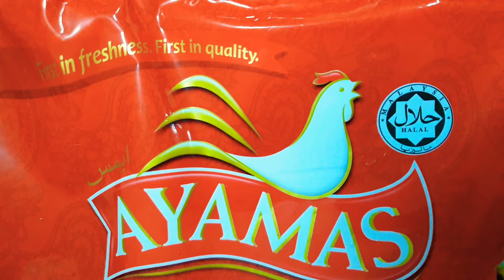Sedap ke gabungkan Samyang Corn Buldak| Samyang 2X Spicy | Samyang Jjajang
Anyong-haseyo! Kali ni aku buat challenge Samyang Ramen 3 Benua. Pedih jugak perit aku lepas habis challenge ni haha.

Ok guys,aku baru berjinak dalam dunia vlogger, so this is my personal youtube channel.Untuk channel personal,aku fokus pada vlog makan,mukbang,challenges dan travels.

Aku juga collaborate dengan Iqie untuk 1 lagi youtube channel kami bersama iaitu :
THE CUCI MATA STUDIO